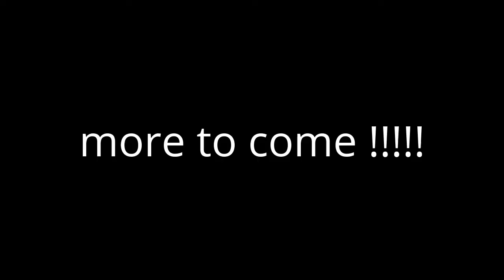gravity racing down rhaullt hill N wales